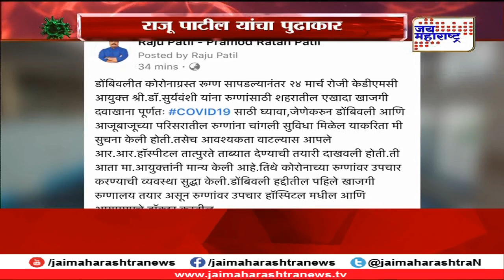corona | कोरोनाग्रस्त रुग्णांसाठी मनसे आमदार राजु पाटील यांचा पुढाकार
corona | MNS MLA Raju Patil's initiative for corona patients